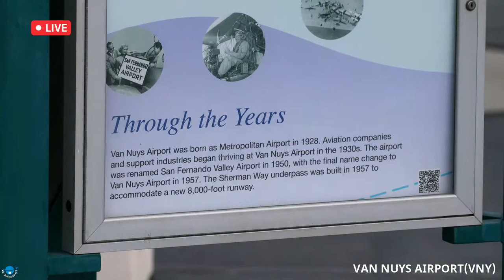🔭 Live Van Nuys Airport Spotting ✈️ (VNY) California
Join us as we take you on a live tour of Van Nuys Airport, one of the busiest general aviation airports in the world. From private jets to helicopters, you'll get a behind-the-scenes look at the hustle and bustle of this aviation hub.

Whether you're an aviation enthusiast, a travel lover, or simply curious about what happens at a busy airport, this live stream is for you. So join us and explore the excitement and action at Van Nuys Airport!

LIVE ATC - KVNY Tower Van Nuys (East)
Van Nuys Tower (West)
Runway 34/16R

Live plane spotting with Sergei at Los Angeles International Airport VNY. Join us for a day of plane spotting on May 3th , 2023.

⚠️⚠️⚠️ SK Airplanes Chat Guidelines Are: 📌Be respectful 📌Stay on topic 📌No hate speech 📌No self-promotion 📌No personal information 📌Follow community guidelines 📌Report inappropriate behavior: If you see someone violating the chat guidelines, report it to YouTube by flagging the comment or using the reporting tool 📌Only english in chat ⚠️⚠️⚠️

Sometimes i can't see the chat, reply, comment, etc. during the shooting, but I would like to do it as much as possible while watching the interval between departure and arrival.

💫💫💫  A Big thank you to the mods who help me out, without them the channel would not work: @Mirrors msm @Kevin R  @Dustin Jackson  @LA Girl @Matt C @uncle phill @Nightbot  💫💫💫

***This footage is property of sk Airplanes Video Airline cannot be used without permission from sk Airplanes Video Airline.***

Any copying of my material without my consent immediately throws a strike